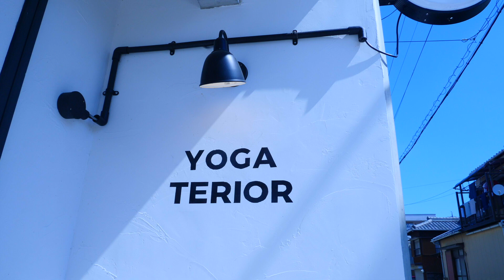蝉の声で癒やしの【夏の朝のヨガ】全身ストレッチ・風鈴・夏バテ・熱中症対策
朝ヨガをすると癒やされます。
今回は、蝉の声と風鈴の音を聴きながらヨガをしてみました。

ヨガを習慣にしてみましょう
熱中症対策・夏バテ気味の方もヨガをして体調を整えましょう。

この他にも初心者にも優しいヨガをたくさん上げているので、

ＳＡＴＯＲＵプロフィール
1975.2京都生まれ
ヨガスタジオ-YOGATERIOR 代表 「身体と心の両面を整えるヨガ」をコンセプトに活動。2015年よりアジア最大級のヨガイベント「横浜ヨガフェスタ」2020年「Lotus8-クラウドファンディング-オンラインヨガイベント」講師を担当。現在、全国各地でワークショップ・講演を開催中。/スタジオ経営者/ヨガインストラクター育成講師/心理カウンセラー/心理学・メンタルヘルス講師/ヨガ×心理学ヨガリボーン考案者/美姿勢ヨガライフ考案者 著書(電子書籍)：生徒の心に響く「ヨガ誘導の言葉」

▼無料オンラインヨガ(予約不要・どなたでも参加可能)

▼生徒の心に響く「ヨガ誘導の言葉」電子書籍無料ダウンロード

▼ヨガインストラクター養成講座のご案内

「YouTube見ました！」と申請をお待ちしてます。

生徒の心に響く『ヨガ誘導の言葉』電子書籍無料ダウンロード可能。